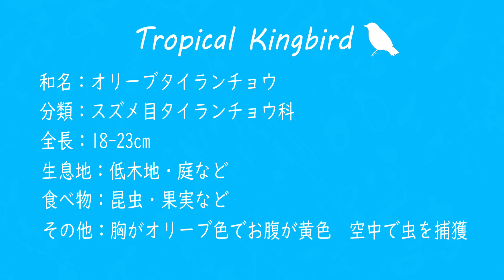野鳥図鑑：Tropical Kingbird (オリーブタイランチョウ)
野鳥図鑑：メキシコ（ カンクン ）
Cancunはカリブ海の美しいリゾートで、南国の野鳥がたくさんいました。
今回は Tropical Kingbird  (オリーブタイランチョウ)をご紹介します！
オリーブタイランチョウは、胸がオリーブ色でお腹が黄色のかわいい鳥です。
空中でアクロバットな動きで昆虫を捕まえます。
大きな鳥にも果敢にモビング(嫌がらせ)するので、王様気分からKingbirdとなったそうです。